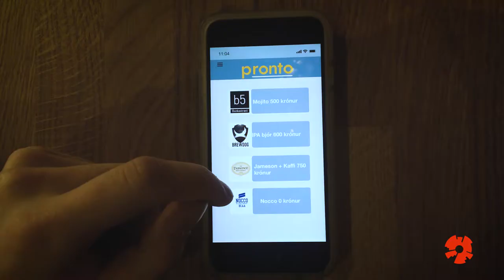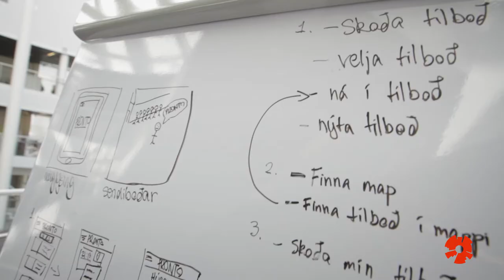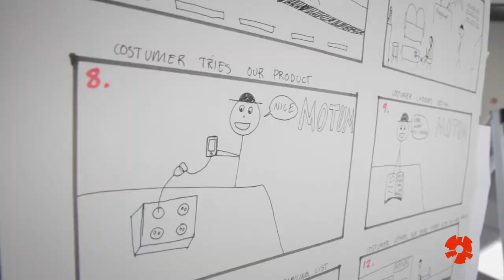Nýsköpun og stofnun fyrirtækja - 2. vika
Önnur vika námskeiðsins Nýsköpun og stofnun fyrirtækja og allir hóparnir keppast við tímann við að koma nýju fyrirtæki á laggirnar.